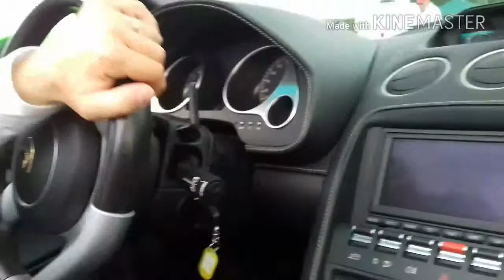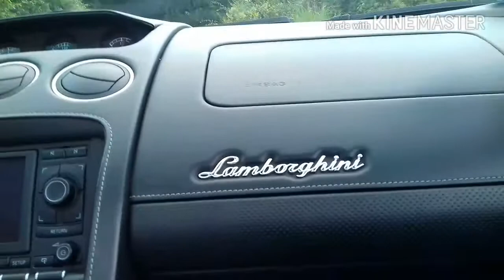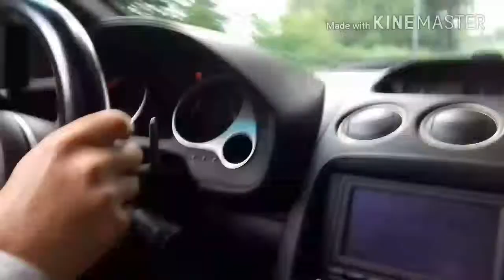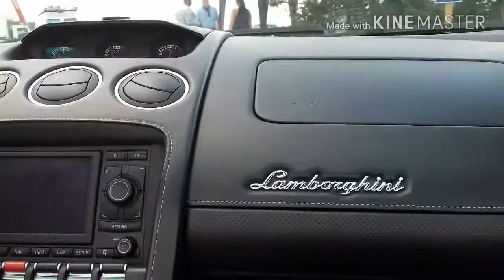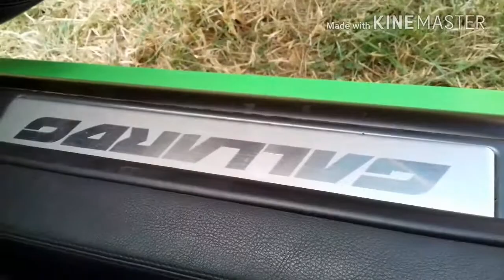Tour en Lamborghini Gallardo spyder à la 3eme course de côte des Monts d'Arrée